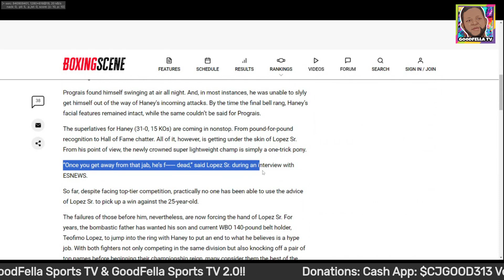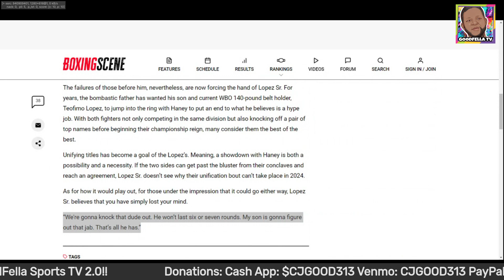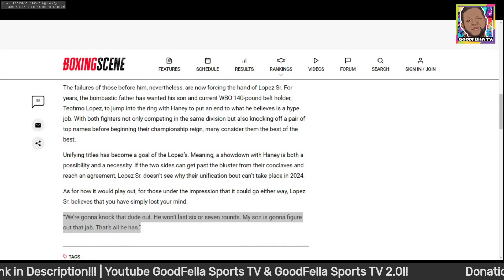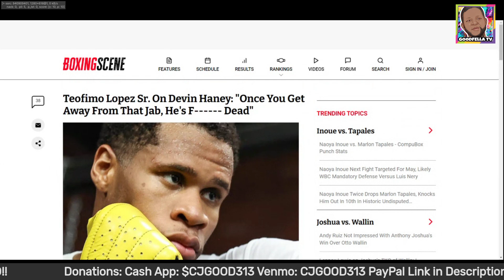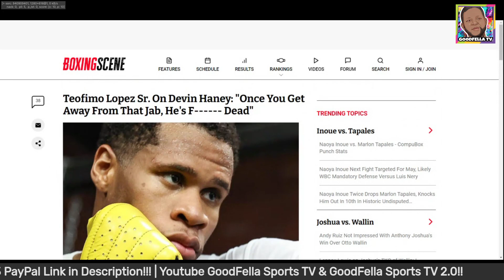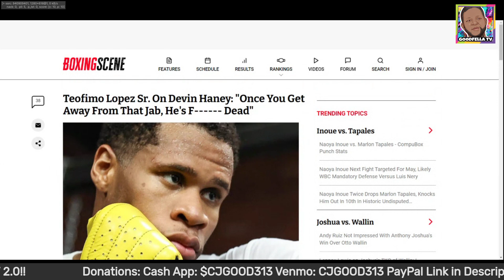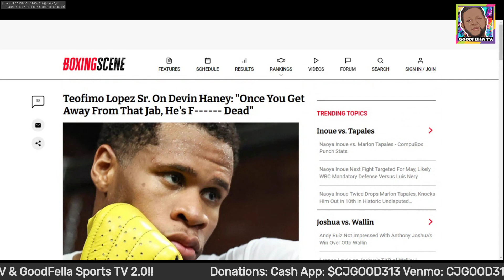Teofimo Lopez Sr. On Devin Haney: "Once You Get Away From That Jab, He's F------ Dead"!!!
$CjGood313

CJGOOD313